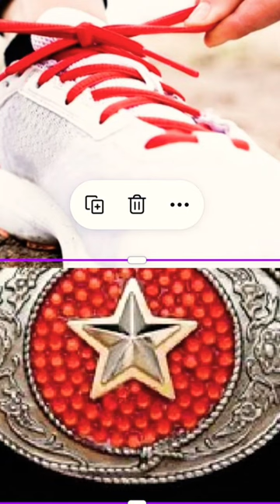One two buckle my shoe meme but Siri picked the pictures